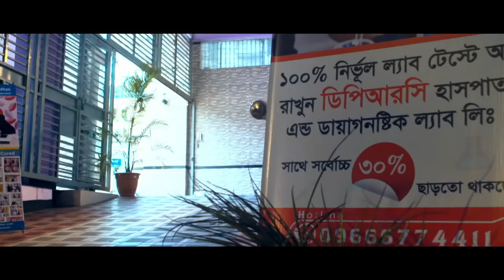আর্থ্রাইটিস রোগটি কী ও কিভাবে এটি আমাদের পঙ্গুত্বের দিকে ঠেলে দেয়? Arthritis || Rehabilitation